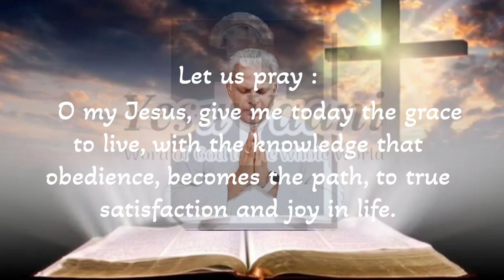12/10/2024 @ The last word of today I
Word of God to the world. Daily Gospel reflection. English